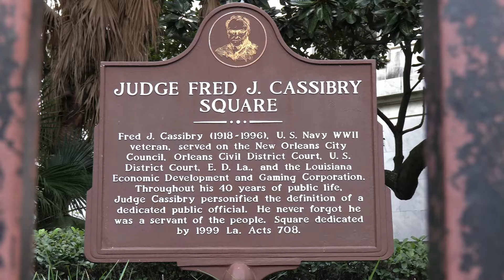2024 Guide to PCS: Life & Work with U.S. Marines in New Orleans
Are you considering PCS orders to, or a job with, Marine Forces Reserve or Marine Forces South?

This video was created January 9, 2024, at Marine Corps Support Facility New Orleans, Louisiana, to help Marines, Sailors, government employees and their families envision what life could be like living and working in the Greater New Orleans area. Hear from career Marines who were stationed here discuss the city's culture, family lifestyle, safety, and professional growth opportunities.

(U.S. Marine Corps Video by Lance Cpl. Aaron Torreslemus, Cpl. Ryan Schmid)

This video includes video clips from Marine Forces Reserve archive (copyright free, public domain): "Greater New Orleans; That Happens Here," 2022, Greater New Orleans, Inc.; and USMC enterprise licensed asset from Adobe Stock.